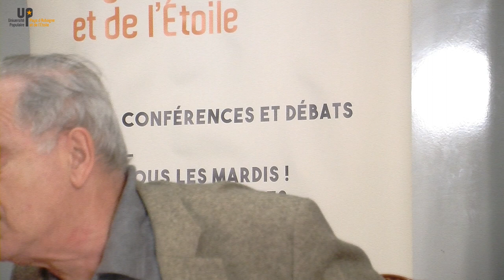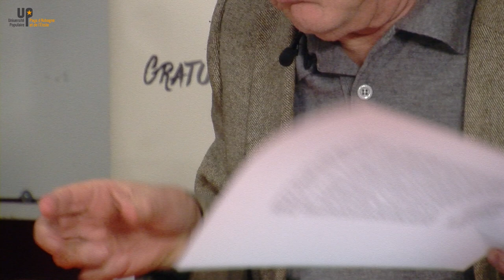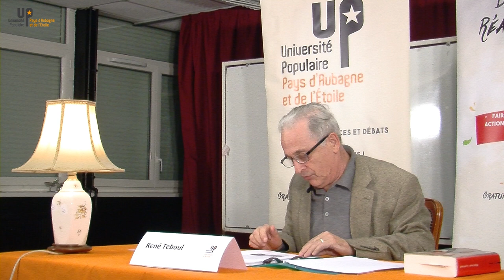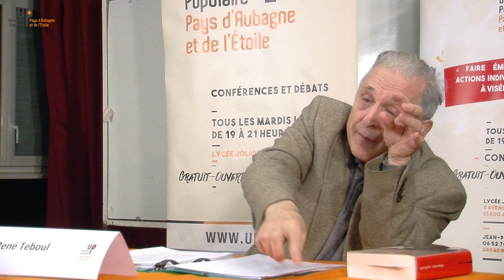René Teboul - Les économies criminelles 2/3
Les rapports entre l’économie criminelle et l’économie légale
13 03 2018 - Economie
Université populaire du Pays d'Aubagne et de l'Etoile
uppae.fr